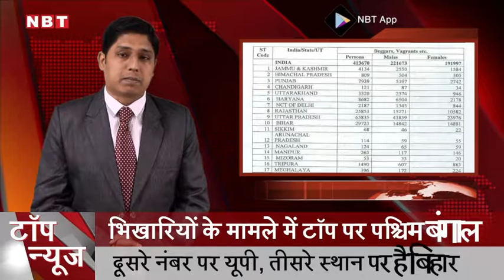'बेटी को गलत तरीके से छूते थे टीचर, स्कूल ने मार डाला'...